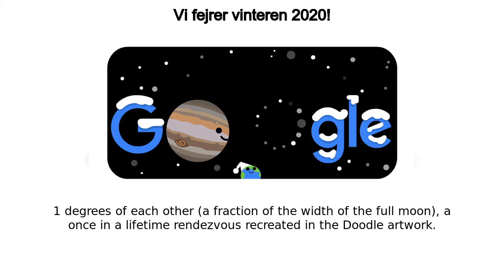Vinter | Vi fejrer vinteren 2020!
Google Doodle :
Vi fejrer vinteren 2020!

Vinter

Celebrating Winter 2020 and The Great Conjunction! (Northern Hemisphere)

Vinter

1 degrees of each other (a fraction of the width of the full moon), a once-in-a-lifetime rendezvous recreated in the Doodle artwork  • An hour after sunset, Jupiter will look like a bright star and be easily visible in the southwestern sky  Saturn will be slightly fainter and will appear slightly above and to the left of Jupiter until December 21, when Jupiter will overtake it and they will reverse positions in the sky • Feel free to use binoculars, but the planets can still be seen with the unaided eye gov and the sites below for more information on how you can experience this once-in-a-lifetime phenomenon What’s Up, Skywatching Tips from NASA Photo TipsNASA Science Live Conjunction EpisodeSolar System Overview Early drafts of the Doodle below Like, Share and Subscribe to Doodle Catalog